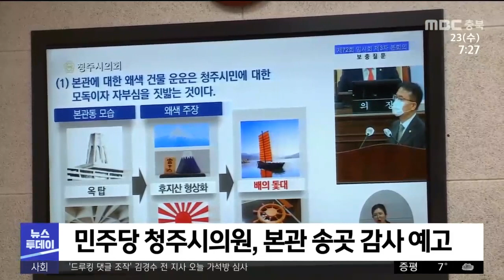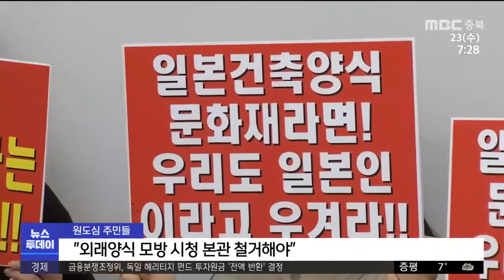본관 "철거" vs "보존".. 행정사무감사 여야 팽팽ㅣMBC충북NEWS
◀ＡＮＣ▶
청주시의회 행정사무감사가
오늘(22)부터 시작됐습니다.

청주시청 본관 철거를 둘러싼 공방도
행정사무감사 시작과 함께
더욱 가열되는 모양새인데요.

더불어민주당 의원들이
청주시의 달라진 본관 철거 방침에 대해
송곳 검증을 예고한 가운데,
국민의힘은 발목잡기라고 반박하고 있습니다.
 김영일 기자입니다.◀ＥＮＤ▶

◀ＶＣＲ▶
청주시청 본관 철거를 놓고
이범석 청주시장과 치열한 설전을 벌였던
더불어민주당 청주시의원들,

오늘(22)부터 시작된 행정사무감사에서
다시 한 번 진검승부를 예고했습니다.

새 청주시장 취임과 함께
시청 본관 보존 방침을 철회하고
입장을 바꾼 배경이 무엇인지,
시민의 공감대 형성은 왜 안 하는지
꼼꼼히 따져보겠다는 겁니다.

◀ＩＮＴ▶
박완희/청주시의회 더불어민주당 원내대표
"시장이 바뀌면서 정책 방향이 전반적으로 바뀐 상황이어서 이것이 왜 바뀌었는지 시민적 공감대는 형성하면서 진행하고 있는지 (꼼꼼히) 따질 예정입니다."

민주당 의원들의 공세에
소극적으로 대처했던 국민의힘 시의원들도
이번 경우에는 공세적으로 나서기로 했습니다.

◀ＩＮＴ▶
박노학/청주시의회 국민의힘 원내대표
"민원의 어려움 또한 (시청) 본관이 철거되지 않고 보존을 하면 사실 비대칭 건물이 됩니다. 지금 가장 중요한 것은 시민들이 얼마나 시청 공간을 활용하느냐(가 중요합니다.)"

행정사무감사를 앞두고
본관 철거를 둘러싼 찬반 갈등에
원도심 주민들도 가세했습니다.

청주 원도심 활성화 추진단은
기자회견을 열어 외래양식을
그대로 모방한 시청 본관 건물을
철거해야 한다고 강조했습니다.

◀ＩＮＴ▶
이병운/청주시원도심활성화추진단 회장
"로비 천장의 욱일기 형상 등으로 일본을 표현하고 있으므로 외래양식 모방을 사유로
등록 대상에서 제외되고 철거해야 합니다."

더구나 다음 달에는
시청 본관 철거 예산이 포함된
내년도 예산안 심사를 앞두고 있어
행정사무감사 기간 내내 본관 철거를 둘러싼
여야간 치열한 기싸움이 예상됩니다.
MBC뉴스 김영일입니다.
(영상 김병수)